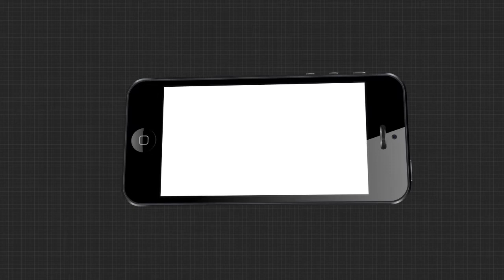ଅର୍ଗସ ନ୍ୟୁଜର ବଡ଼ ପ୍ରଭାବ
ଅର୍ଗସ ନ୍ୟୁଜର ବଡ଼ ପ୍ରଭାବ । ଖବର ପ୍ରସାରଣ ପରେ କିଡନୀ ରୋଗୀଙ୍କୁ ମିଳିଲା ସହାୟତା । ଆମେ କହୁଛୁ କୋରାପୁଟ ଜିଲ୍ଲା ନନ୍ଦପୁର ବ୍ଲକ କୁମ୍ଭାରସାହିର ପୂର୍ଣ୍ଣଚନ୍ଦ୍ର ବେହେରାଙ୍କ କଥା । ଦୀର୍ଘ ଦିନ ହେବ କୀଡନି ରୋଗରେ ଜନିତ ପୀଡିତ ଥିଲେ ପୂର୍ଣ୍ଣଚନ୍ଦ୍ର। ଅର୍ଗସ ନ୍ୟୁଜରେ ଖବର ପ୍ରସାରଣ ପରେ ଚିକିତ୍ସା ପାଇଁ ସହାୟତାର ହାତ ବଢାଇଛନ୍ତି ସାଙ୍ଗସାଥି.
ArgusNews Odisha Koraput Nandapur Kumbharasahi Watch all the current, latest and breaking news only on "TheArgus.in" LIVE TV. The one-stop destination for LIVE news on politics, entertainment, sports, gadgets, and business.